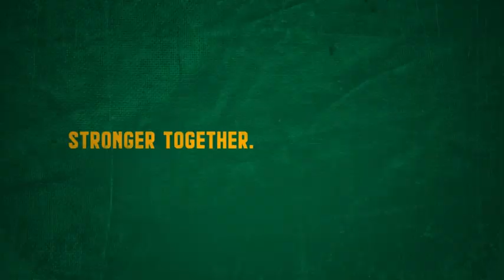MasterPlan | Springboks kicking & countering in the first test | Swys de Bruin & Jonathan Mokuena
Swys de Bruin & Jonathan Mokuena question whether the Springbok kicking game off Faf de Klerk and Handre Pollard is something they should persist with for the second test against the British & Irish Lions.